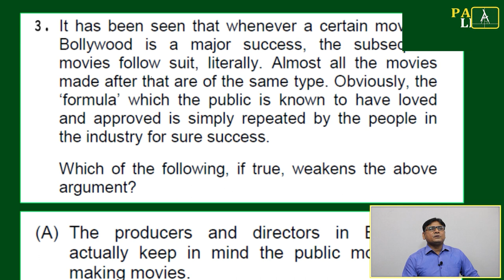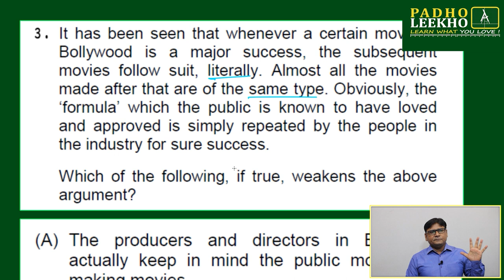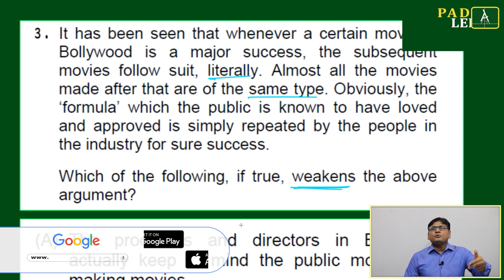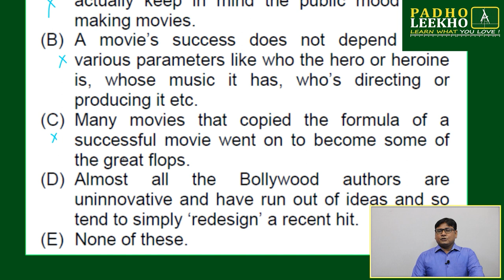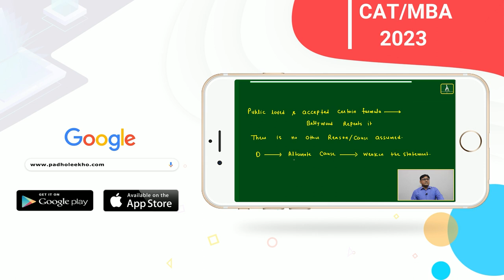WEAKENING THE ARGUMENT EXP-3 (GATEWAY TO VR)LR |CAT 2023 | CAT/MBA PREP ONLINE